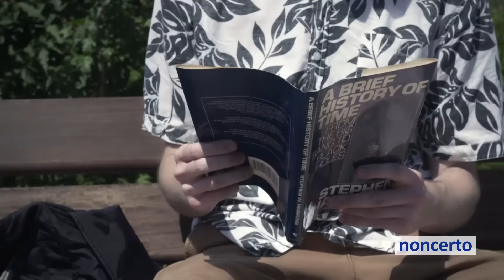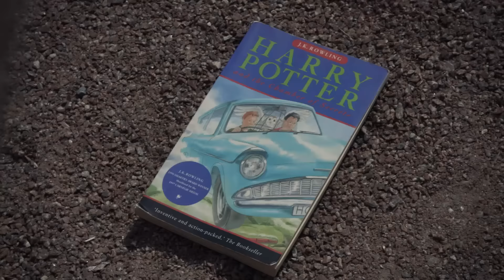Raum - Four Elements for Violin and Trombone: II. Earth (Mécénat Musica 105.2)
Mécénat Musica 105.2 Russell & DeRoller – Raum: Four Elements for Violin and Trombone: II. Earth
trombone: Matthew Russell , violin/violon: Lauren DeRoller.

Site: Centre universitaire de santé McGill, Montréal, Québec, 17 août 2016.
Cinéaste/Filmmaker: Marie C. Dietlin, vidéographe: Waël Chanab.
Audio: Jack Kelly.

Elizabeth Raum (*1945)

Sweet trombonist!  Adorable tromboniste!

In the hands of a young Canadian master like Matthew Russell, the trombone slides into sweet sounds. Matt performs compositions written for trombone in this next set of videos by three Canadian composers, Paul Suchan, Elizabeth Raum, and Eliazer Kramer. Accompaniment by Eliazer Kramer, piano, Lauren DeRoller, violin, Kimberley de Jong, Allison Burns, dance.

~ Dans les mains d’un jeune maître canadien comme Matthew Russell, le trombone glisse sur des notes mélodieuses. Dans cette série de vidéos, Matt joue des compositions écrites pour trombone par trois compositeurs canadiens, Paul Suchan, Elizabeth Raum et Eliazer Kramer. En compagnie de Eliazer Kramer au piano, de Lauren DeRoller au violon, et des danseuses Kimberley de Jong et Allison Burns.